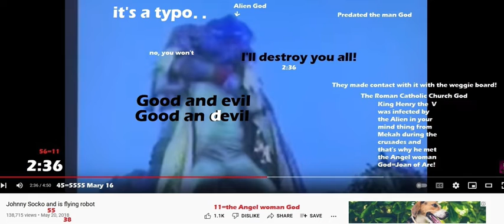I'll destroy you all Church people with Joan of arc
I single*handedly destroyed the Church of this world! Something Joan of Arc did a long time ago but the Alien God rolled back time on the man God=me. And changed time! Now I'll get him so she can take down the Church! God said now you can clearly see everyone got duped by the lying Church!

Don't play Chess against  ME!

Pep shop boys it's a sin destroys the Church

I have different rules!

11/23/2022 @ 11:43 am

John 11:43

11:45

The 29 God!
45=5555

I'm done on the Heaven #

11:47 2 Heavens! is Mary 13  She w/ Mary 14!

The 2:22 woman God!

6:03=(36) God!
Luke 2:16
2+1=(3) 6

My DNA changes woman into God's!

6:04 That's 6/4 Brian God= Luke 6:22

See the 2/2 woman God!

I'm the 36/46 Brian God. I'm in both worlds at the same time! 36 is the 714 Heaven! I met myself 18 years ago!

6:05= (56) the Angel woman God!

Woah I'm God!

6:06 is my savior boy Luke who saved all the Ghost people. But he was never born! The woman God left 24 years ago!  It means everyone is screwed! They all think the Jesus (Hey Zeus) guy was born!

Exodus 15:2 and Psalm 2:6

6:07=Mary 13

I was never in Germany!

6:08=(68) man is the son of God!

What did the old man God look like?

6:10 =10 means that's right!

6:11 is the Hey Zeus guy=(Jesus) in the time before he is born! the 26 God!

6:13=John 3:16 backwards!

My Shroud of God decode that matches my postcard date above!

That was how long ago? It means bad news!

6:14 pm!

How did I become God? God said I looked at the woman God's original life and it put me outside the matrix in the real world as the NT GOD!

The 27 God who was that Hey Zeus in the OT, the one they killed, he was dead until 97 when I looked at her!

Nobody knows how I got out, but my theory is the DNA people voted me God!

6:17= (68) man is the son of God!

Stay out of the DNA world or this will happen to you in the afterlife!

6:19=the 79 woman God!

God said they don't want to so made them all a picture w/ eyes! The matrix tube w/ eyes!

6:22 pm Luke 6:22
The Brian 64 God
5/4
4/4

That's his Trinity! The star of David!

6:23= (56) the Angel woman God!

The Angel woman was Joan of arc Angel the woman savior! The Church all got sent to the Roman stone prison! They ra*(&ped and burned her? Feck!

626=my high score!  Its the same matrix as 727! The (68)

I'll prove to you what the Church did! God said they worship a gey Jesus God.

6:41=(56) The Angel woman God again! She hates the Church.

Who was the Angel woman God tribute!

(MOVE THE BOURNE TRIBUTE)

6:44= (68) man is the son of God! That's a hard 44 guy! It's Brian 1/4 and 2/4 who loved the Anna woman God! The rest are Angel woman crazy!

8:31=(48) =justice is the son of God!

God said my HS g/f changed my DNA and I became this DNA wizard having kids born as God's so you can tell what obsolete is. The Alien killed the old model!

This girl who did that resembles someone like this!

8:35=the 28 woman God! She got an instant ticket to Heaven!

8:37=the 89 man God!

* I pounded my fist against the Russian people invading the Ukraine!

God said I'm super powerful

9:03 (39 God)

I prayed for rain when the Koala bears burned up! The other Brian God's said nobody knows how I can do that! It's the Brian 1/4 God! Nobody knows where he is!

9:06=(96)

They told me I'm from another kingdom and nobody knows the power behind me!

9:15=(96) again! (dead people)

I recorded this with my bare hands and I challenge any Hollywood guys to do it better!

1John 3:6 hitting woman is the sin!

9:27=Psalm 9:27